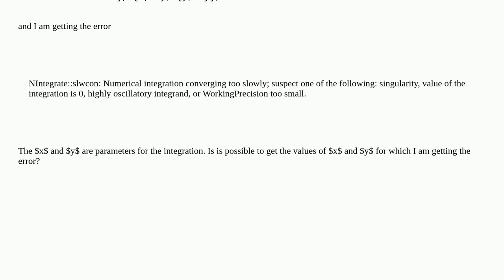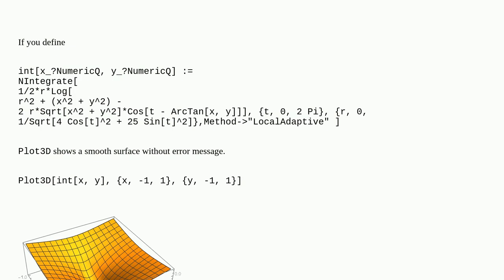Mathematica: numerical integration - Numerical integration converging too slowly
numerical integration - Numerical integration converging too slowly

A special thanks goes out to the community

  warning-messages numerical-integration